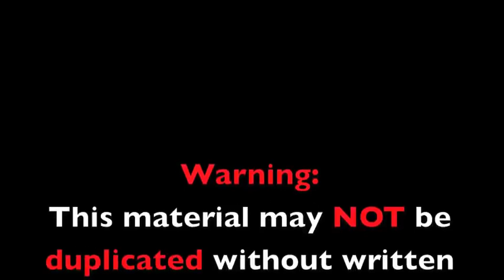Johnny & Ray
Impersonators of Johnny Cash, George Jones, Ray Charles,
Roy Orbison